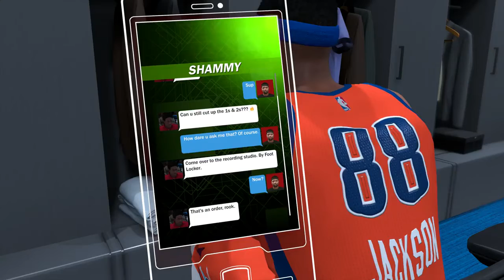NBA 2K18 My Career - Chanting MVP Early | Recording Studio With Dame Ep 13